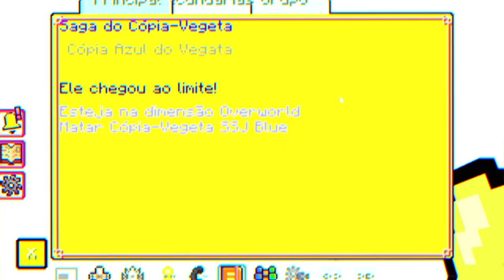TECNICA PROIBIDA DO DRAGON BLOCK C no MINECRAFT!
No vídeo de hoje eu vou mostrar para vocês a técnica proibida do Dragon Block C no Minecraft.